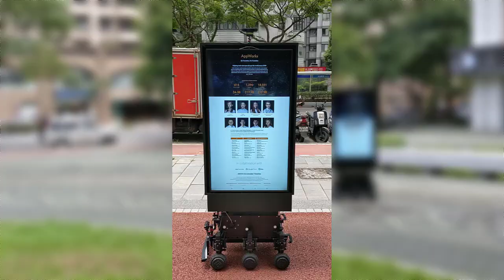SEDRAD - The Self-Driving Ads Robot - Short Promo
This is SEDRAD, the Self-Driving Ads Robot by Soul Hackers Labs.
This robot is designed to serve your ads in indoor and outdoor environments and is perfect for conferences and other types of events.